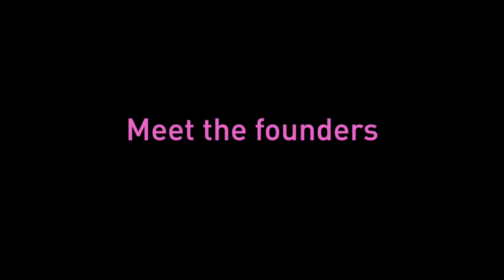Embr Wave - Meet The 3 Co-founders From MIT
Meet the 3 minds behind the Embr Wave cooling and warming wristband:

David Cohen-Tanugi, Ph.D. - Product at Embr Labs

Matt Smith, Ph.D. - Research & Development at Embr Labs

Sam Shames - Manufacturing & Company Operations